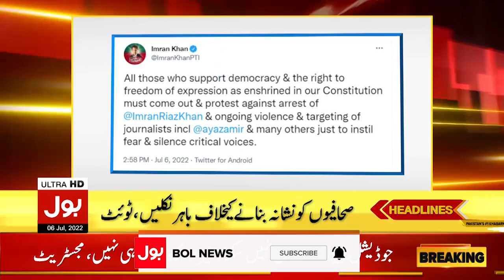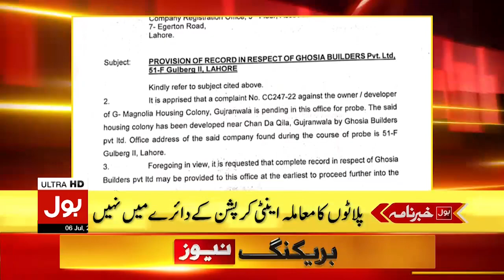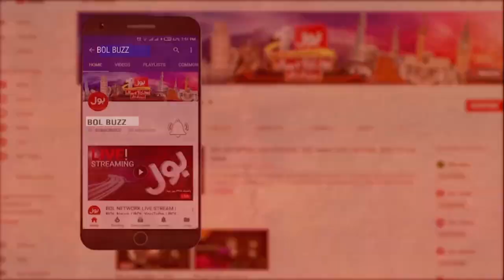Journalist Imran Khan Arrest | News Headlines at 4 PM | PTI Protest Against Government